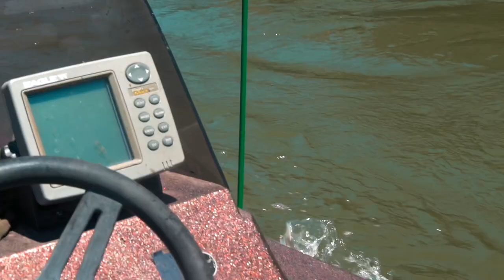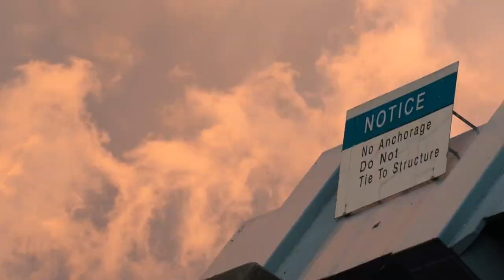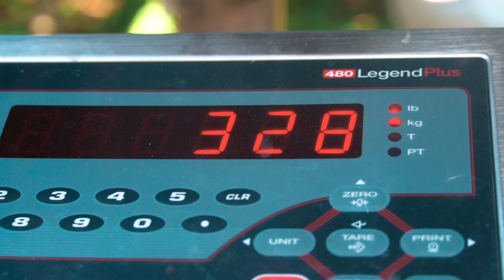Bowfishing - Monsters Beneath The Earth (Travel Vlog 3)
Help support our journey and travel expenses with the best merch on YouTube

This episode we take on the waters in Kentucky to help control the population of invasive Asian carp.